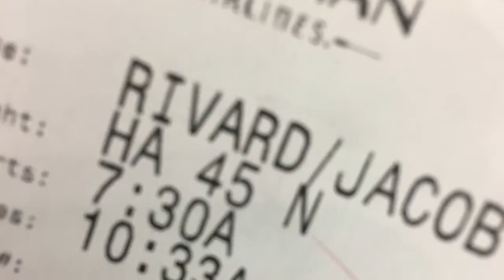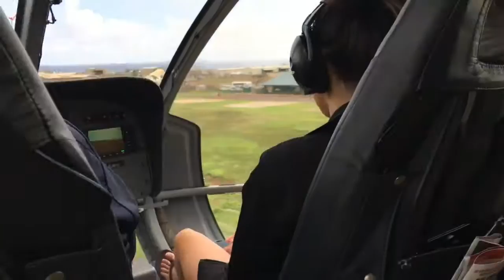2016 Christmas Hawaii trip